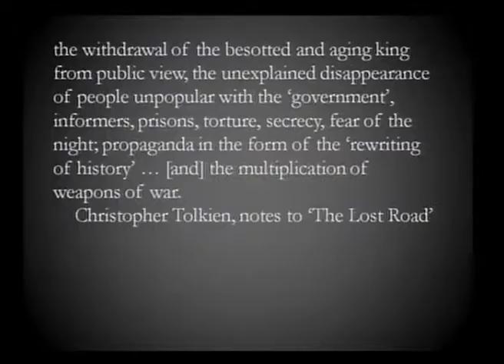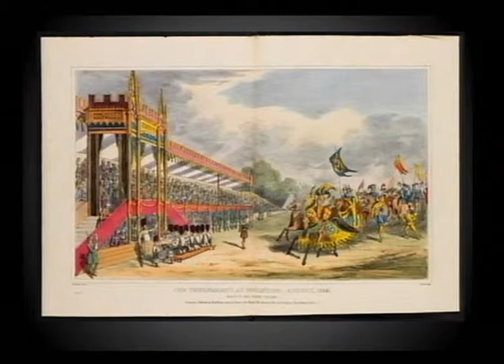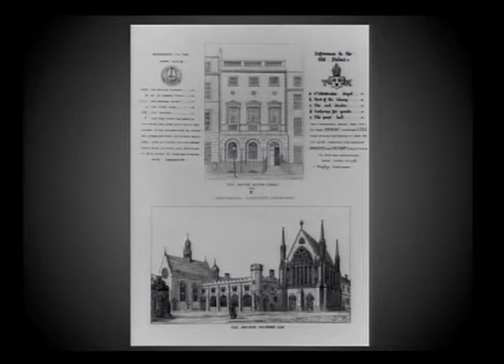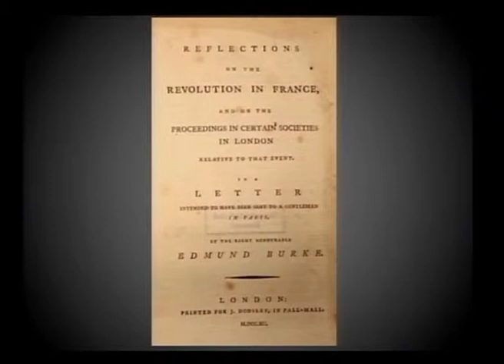Dr. Groom, "The Gothic, the Nation, and the Inklings" (Part 4)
Plenary 1: Dr. Nick Groom, University of Exeter. 'The Gothic, the Nation, and the Inklings'.